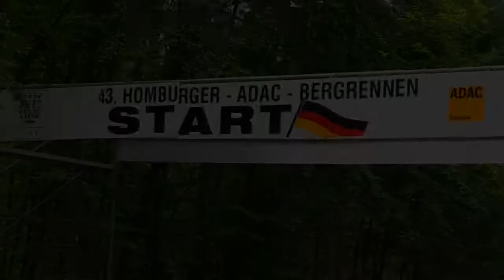Homburger Bergrennen 2016 Pure Sound HD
Some amazing footage in High Definition of the 2016 Homburger Bergrennen. With tight corners and asphalt the cars fly around this circuit. There is a variety of cars from a Formula One car to Mini's, Evo, Sti, & BMW's etc